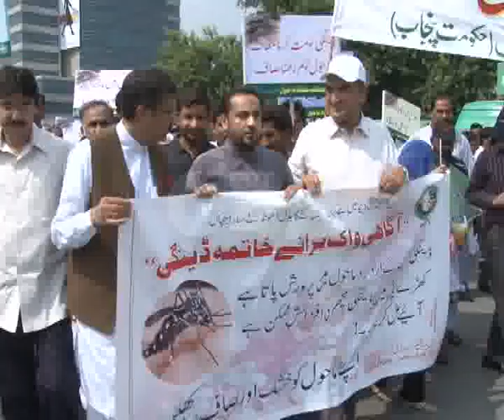Political & Official Workers CM Shahbaz Dengue Day Awareness Walk Pkg By Umer Aslam City42